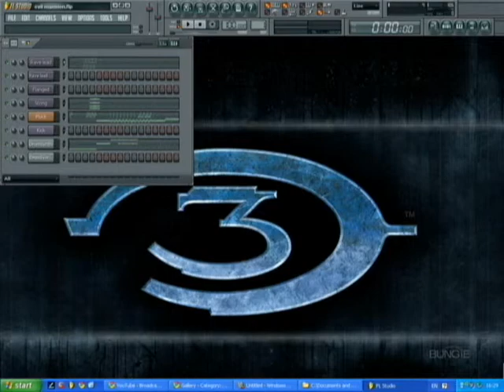Evil Mansion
I made this in early August of 2009 (I wanna make sure I remember when I'm older, so I'm putting the date :P) Denver told me to make an evil house song, and then this spawned. My mom thinks it sounds more like a moon song, and I think it songs like ?.